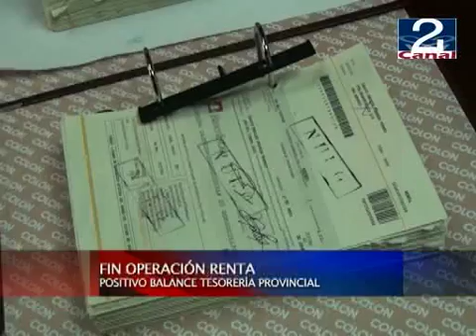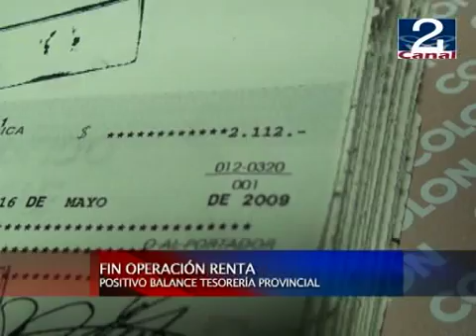01 JUN 2012 FIN_OPERACION_RENTA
Un positivo balance de la Operación Renta 2012, hizo la autoridad provincial de la Tesorería de la República de Chile, luego de finalizado el proceso. En cifras, hubo un aumento de un 12% respecto de las devoluciones vía depósito bancario, contabilizando más de 12 mil devoluciones, por una suma superior a los 6 mil 800 millones de pesos.